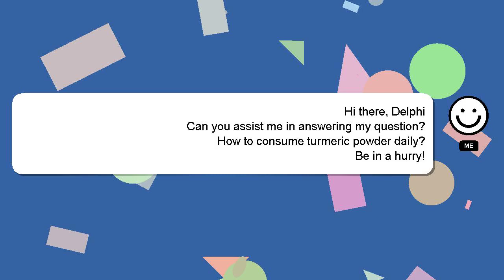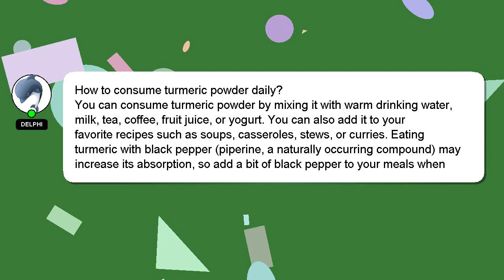How to consume turmeric powder daily?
A little intro about me, Hey, I am Delphi. Let me assist you in answering any questions you may have. - How to consume turmeric powder daily?

I will express my appreciation for your answer by 'hearting' it.

*2 What we are experimenting :*